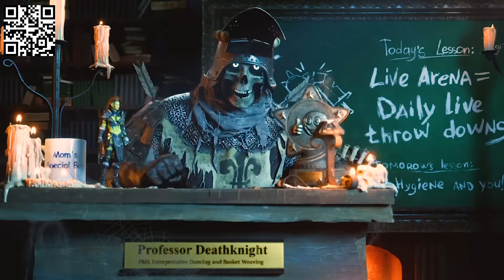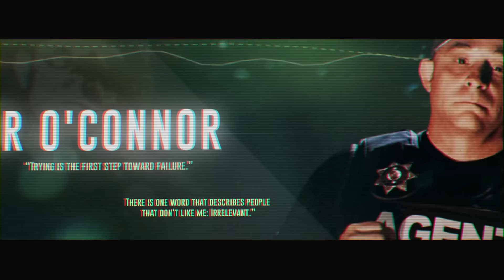COUPLE GOES FULL 5150